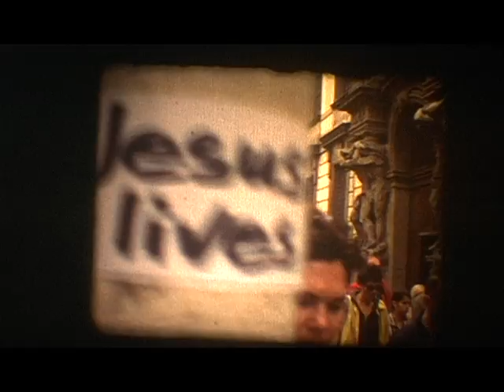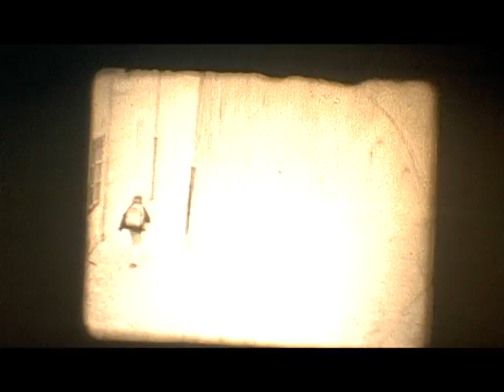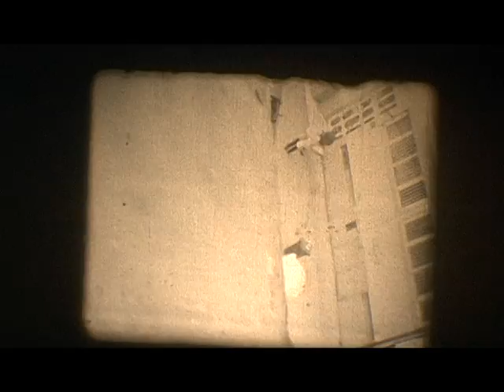příští vltavská malostranská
a super 8mm experimental street film shot by Miles McNulty. czech republic, 2002.